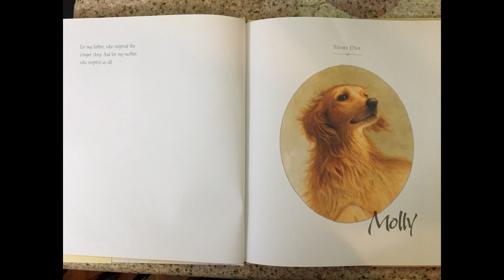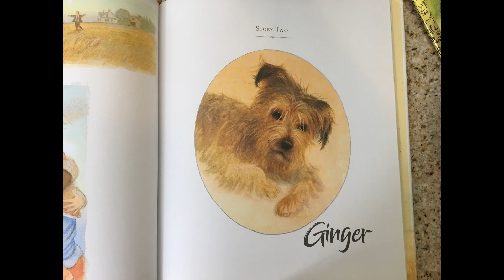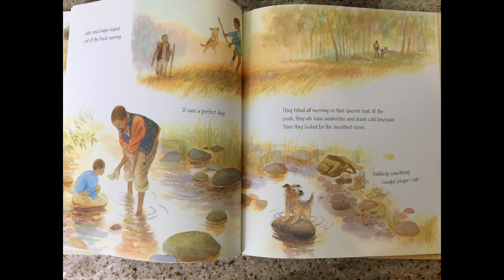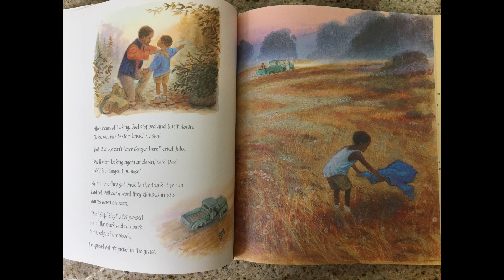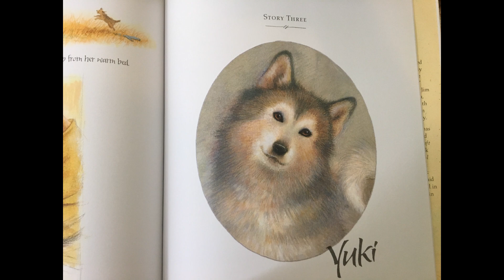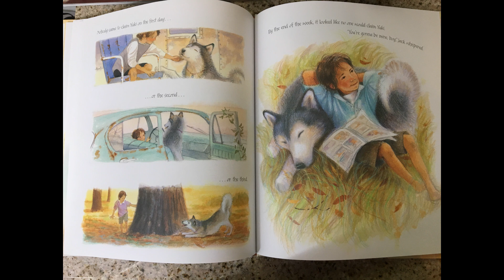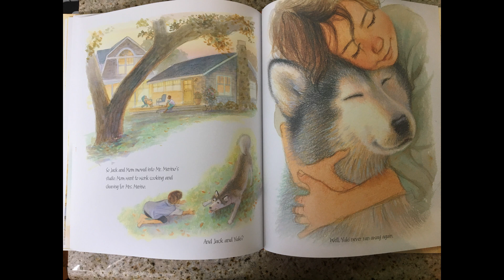Lost and Found: Three Dog Stories by Jim Lamarche (ASMR)